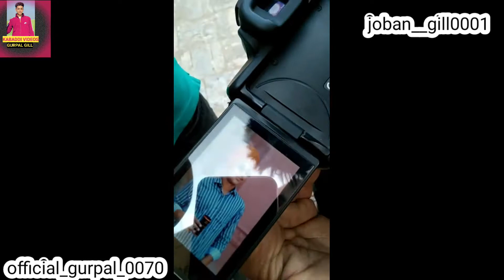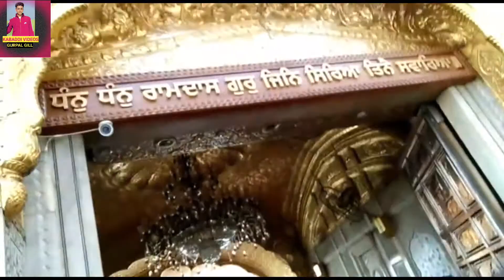my second vlog on brothers...